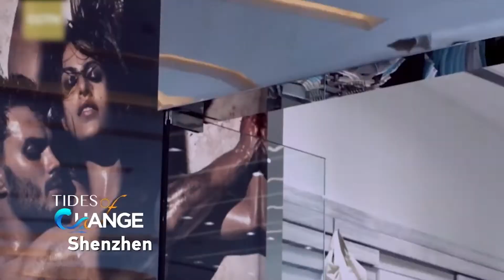KOTA MODERN SHENZHEN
Dalam waktu lebih dari 40 tahun, Shenzhen telah berkembang secara ajaib dari desa nelayan menjadi pusat inovasi. Dijuluki "Silicon Valley China," kota ini mengumpulkan lebih dari 10.000 perusahaan teknologi. Ini adalah kota pesisir yang membawa impian ke masa depan ✨🥰